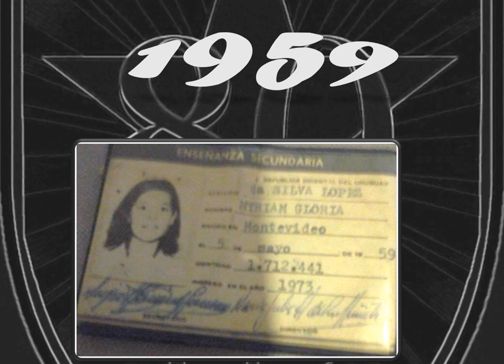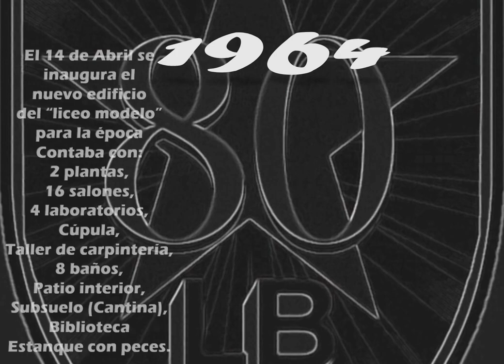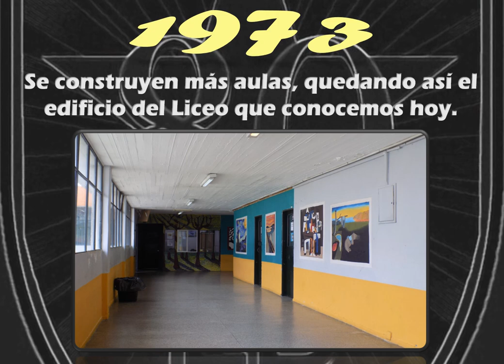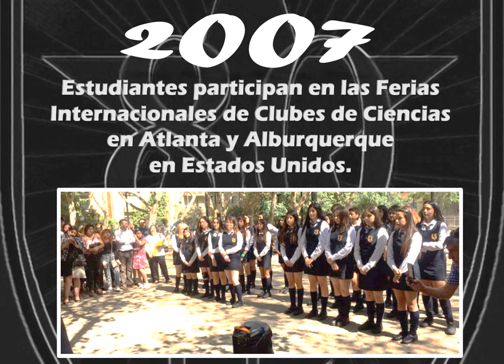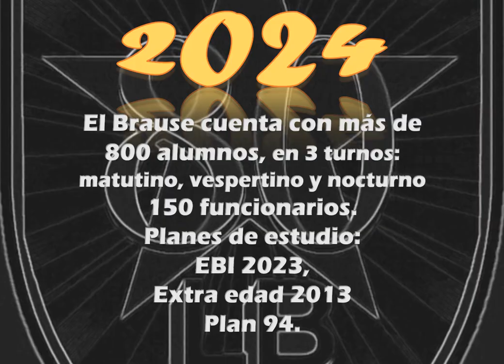80 Años Brause Pando